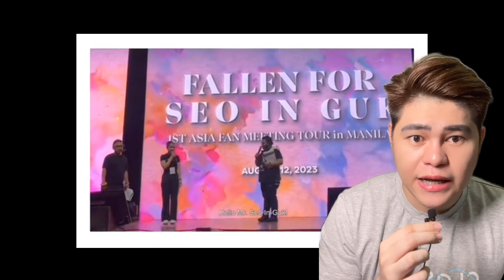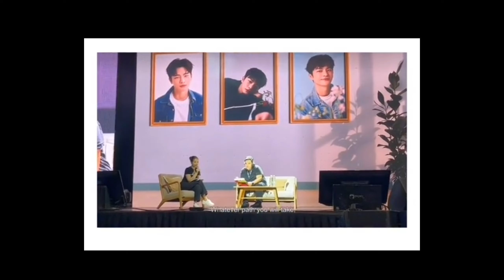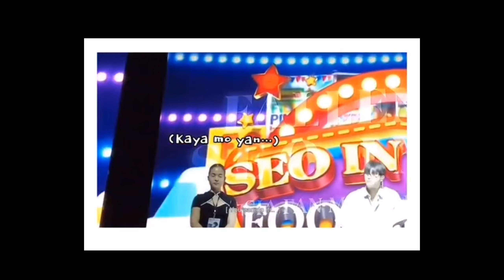KRISTEL FULGAR, WALA DAW ENERGY KAYA PINALITAN NA HOST SA FAN MEETING NI SEO IN GUK! DO YOU AGREE?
Hello,